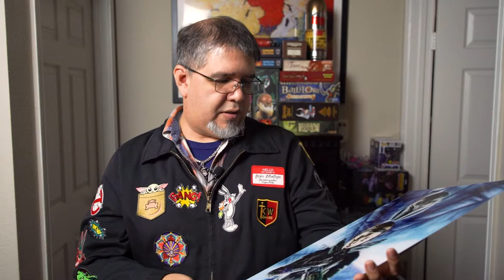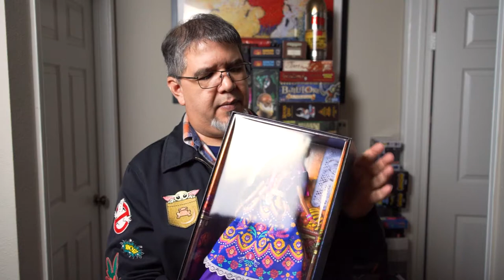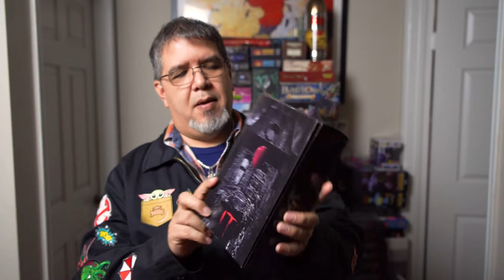Alamo City Comic Con Recap and a few other announcements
Here's a recap of Alamo City Comic Con which happened on September 17th and 18th, 2022. Also an announcement for Monster Con happening on September 24th and 25th, 2022. We're going to be there so make sure you come on by!